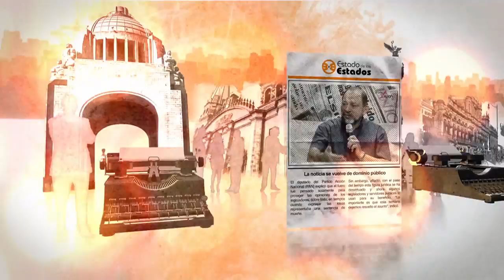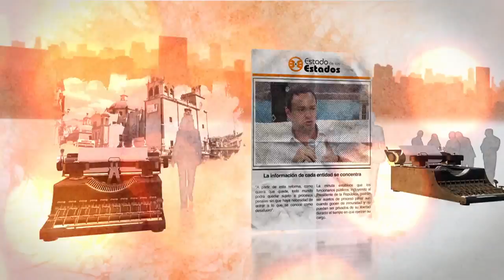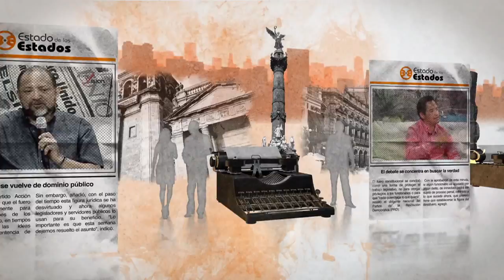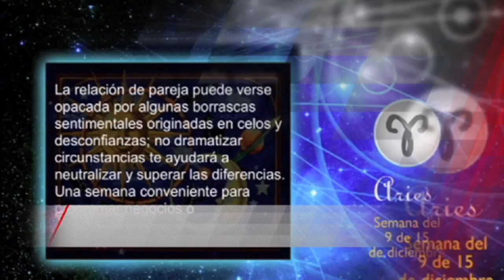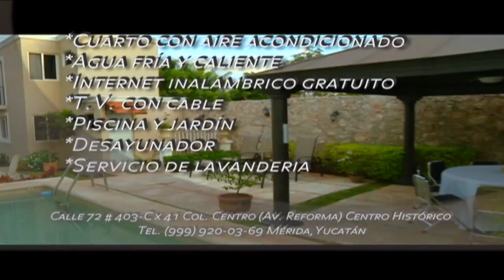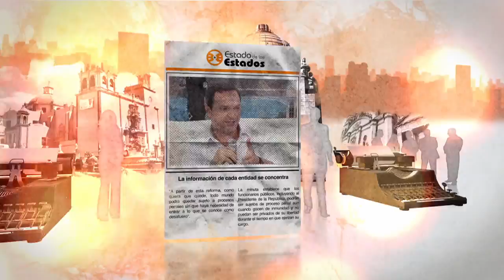EE: Comparecencias: Discurso y realidad 10 octubre 2015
En el marco de la glosa del Tercer Informe de Gobierno del Presidente Enrique Peña Nieto, la Junta de Coordinación Política (Jucopo) del Senado, acordó que los secretarios de Educación, Gobernación, Hacienda y Relaciones Exteriores comparecerán ante el pleno legislativo en los próximos días.